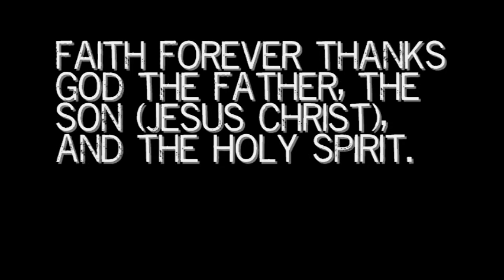DUPLICITY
This song is about the conflict between human nature and desires and what God desires for us. When our choices collide with God's will, the result is a painful lukewarm existence in which the full power of God in our lives cannot be experienced,

24 "No one can serve two masters; for either he will hate the one and love the other, or else he will be loyal to the one and despise the other. You cannot serve God and mammon THIS COMPOSITION IS DEDICATED TO MY LORD AND SAVIOR JESUS CHRIST!